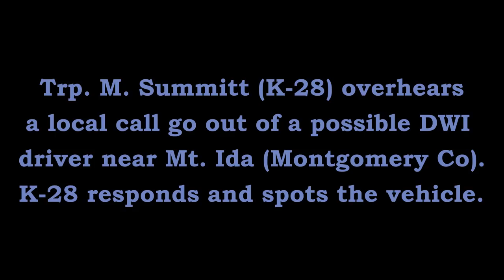DWI Arrest US-270 Mt. Ida Montgomery County Arkansas State Police Troop K, Traffic Series Ep. 293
Trp. M. Summitt (K-28) responds with local units to the report of an impaired driver on US-270 near Mt. Ida in Montgomery County. Montgomery County Sheriff's Office Deputies E. McCaghren (MC-9) & K. Golden (MC-6) assist K-28.